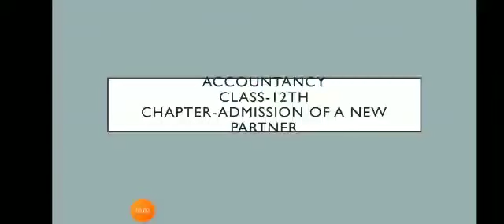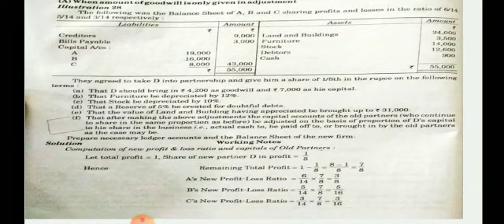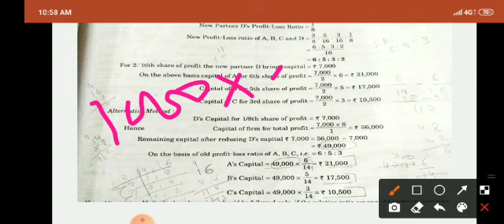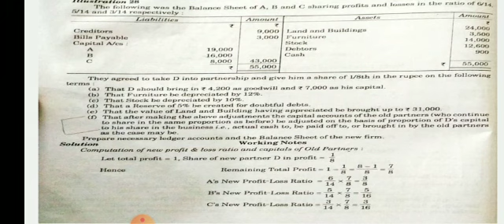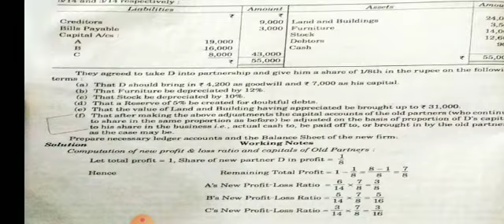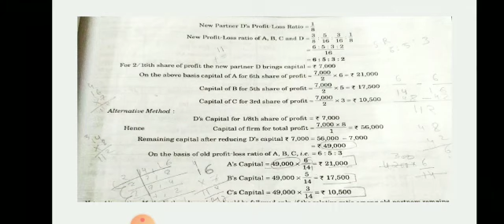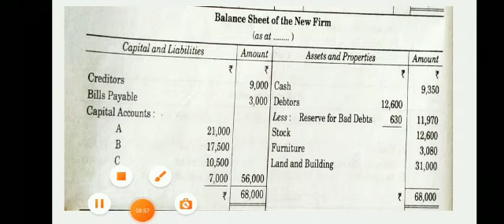English Medium Class 12th Accountancy Ch-Admission of new partner